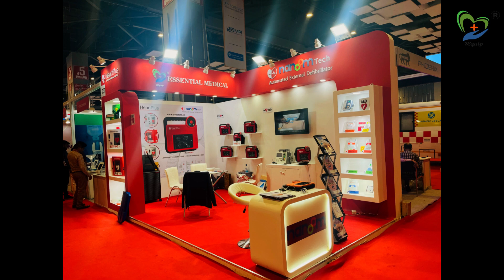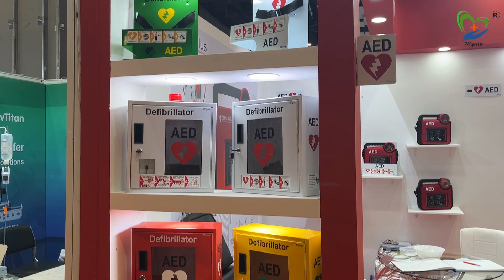Medicall Exhibition Delhi Oct 2023